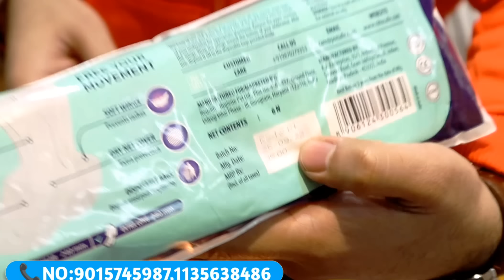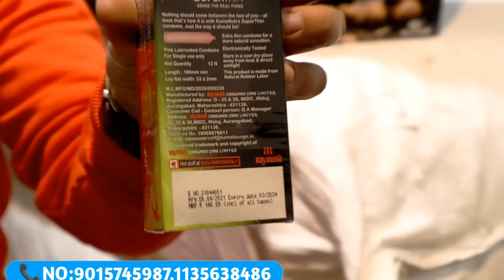HMM is back with new Stock Update 90% Off on FMCG Lot Big Brands FMCG, Deo, Hand Wash, Condom etc.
Shop Details
Hmm Enterprise
Add:- 23/24 B Old Market Tilak Nagar Delhi 110018

fmcg
Daily care products wholesale market Daily care products o
discount
Fmcg grocery
Lot product
bharat radio products
Fmcg delhi
bharat radio sale
Akashay enterprises Cosmetic fmcg
Fmcg wholesale
Original cosmetics
Viral
Akshat Enterprises indralok trinagar
Akshat Retails
Fmcg grocery
Fmcg products Lot items
Lot items in delhi
bharat radio
fmcg fmcg products wholesale market in delhi lot items in Delhi
velly Munde vlogs
brandeditems velly Munde vlogs
Akshat enterprises
Deo or perfume par Bhari discount...
95% Discount FMCG Cosmeti...
FMCG Products Wholesale Supplier...
50 Manufacturing Factory ICh...
₹7999 में मिल रही है पूरी दुकान Small B...
75% to 95% Discount FMCG Big Bra...
Grocery FMCG lot 90% Discount on...
Sadar bazaar famous shop GEÏ...
wholesaler Biggest Warehouse ||...
Artificial Green Grass, Doormat, PV...
India's FMCG King is back biggest F..
Online se bhi saste frij.
WHOLESALE BRANDED COSMETIC...
Branded Fmcg Cosmetics Warehou...
alok industries Indore all types of cl...
22 ₹ लगा कर दिन का कमाए 7500 NE...
Rajesh भाई की नई दुकान का हुआ खुलासा.
aap Akshat Enterprises ki franchise...
SlStarting Rs.100 *HUGE...
భారతదేశంలో FMCG ఉత్పత్తుల టోకు స...
मात्र ₹299 से शुरुआत GUN LIGHTER | C...
*40,000/- महीना कमाओ 1200₹ से in 20...
देहाती लोग First Time, Sunroof वाली C..
obile Folder WHOLESALER All M...
350 | Mobile Phon...
All Offer Warsi China Bazar Acha au..
PUNJAB
 STOCKLOT
SURPLUS
LIQUIDATION
AMAZON
APPLIANCES
Flipkart
Sale
Deal
PAytm
creditcard
offers
original
amazonvendor
Saving
BigSaving
gifting
price
AGINGSTOCK
ageing
kitchen
warranty
guarantee
ageingstock
aging
wholesaleph
wholesaleshapers
 wholesaleshop
Kamrate#KAMRATE
WholesaleOnline
corona
covid19
warranty
Chips
superstockist
fmcg
 wholesale
wholesaler
wholesales
wholesaleprice
 WholesalePrices
 WholesaleOnline
 wholesaleshop
distributorship
beverages
distributors
dealers
vocalforlocal
india
stayhome
staysafe
love
fashion
happy
distributionchannel
 GoodMorning
 India
 fmcgproducts
exporthub
importers
 import
 fmcgdistributor
 fmcgdealer
 beautyproducts
 gift
diwaligifting
  diwali
Akshat enterprises
velly Munde vlogs.